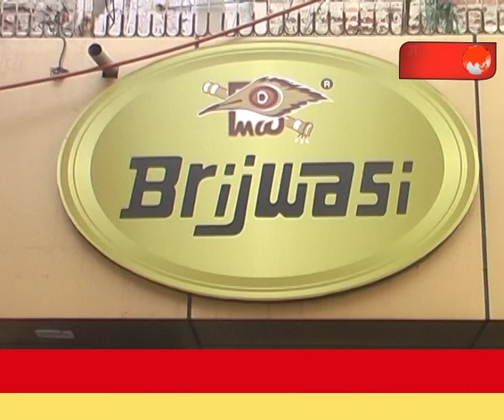बृजवासी मिठाई वाले के यहां से भरे सैंपल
त्योहारों के चलते हुए खाद विभाग द्वारा मथुरा के  प्रतिष्ठित बृजवासी मिठाई वाले के यहां से भरे सैंपल